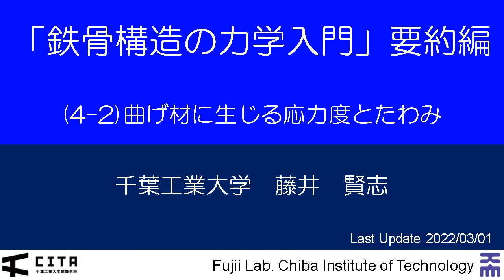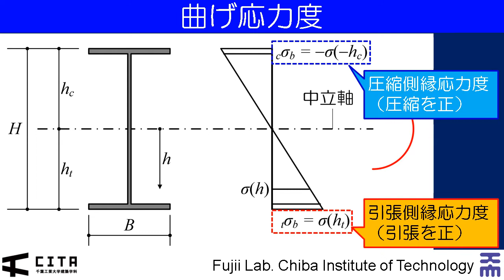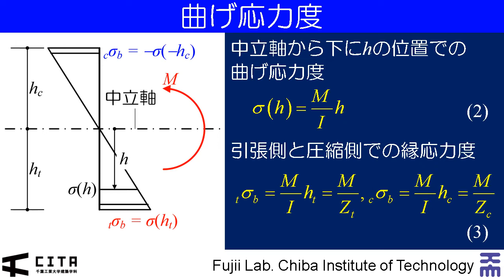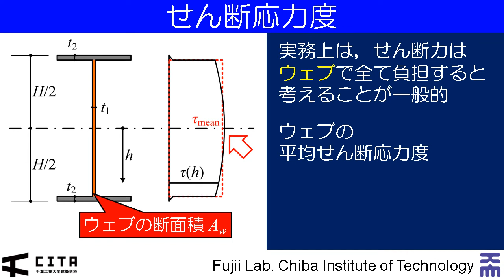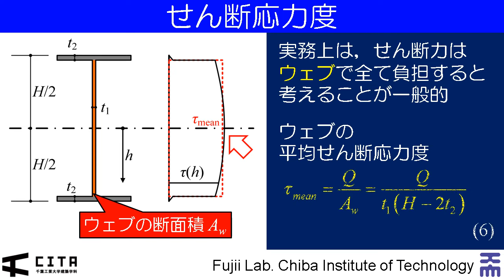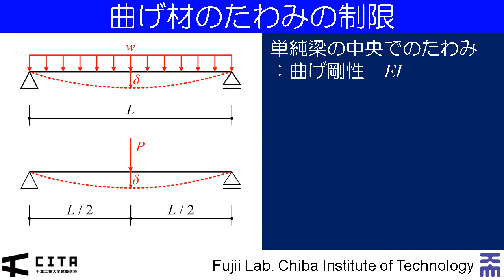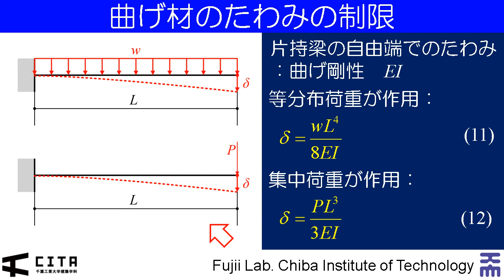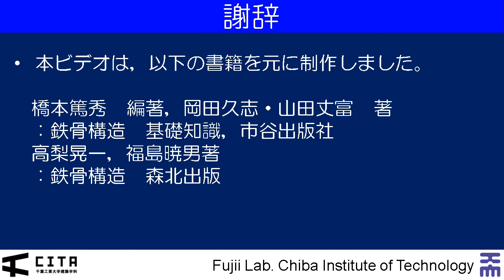鉄骨構造の力学入門要約編04-2 曲げ材に生じる応力度とたわみ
このビデオでは，「鉄骨構造の力学入門」要約編その４の２として，曲げ材に生じる応力度，ならびにたわみの制限について解説しています。